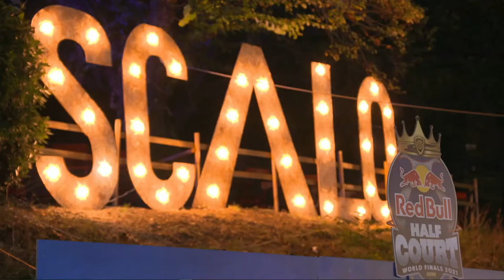ATLETALK - BASKET 3V3 - Intervista a Valentina Sestito e Valentina Barbieri - con Martina Procaccini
Le più importanti e interessanti notizie sportive della settimana, le interviste esclusive, i protagonisti del mondo dello sport. Dalla redazione di Atletanews.sport, Martina Procaccini e Giulio Gezzi vi racconteranno le storie di sport più belle ed emozionanti, insieme ad Atleti di ogni disciplina e tanti protagonisti dello sport italiano. Ogni giovedì in diretta su Twitch.

PUOI VEDERE I NOSTRI VIDEO IN DIRETTA SU TWITCH